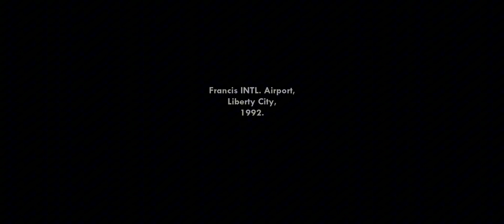GTA San Andreas Definitive Edition: Uncovering New Surprises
Welcome to my latest GTA San Andreas Definitive Edition video!

In this episode, we're diving deep into the game to uncover some hidden secrets you might have missed, explore the blend of new features with classic elements, and highlight the top 5 most unexpected changes in this remastered version. Whether you're a longtime fan or new to the game, there's something here for everyone.